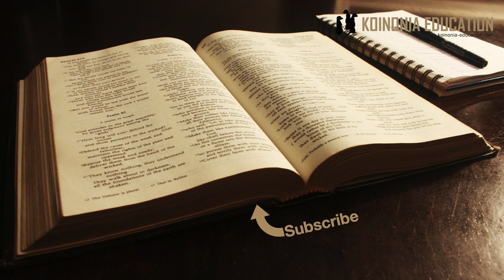Tumeamriwa kubatiza wanaoamini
Ubatizo 11
Katika kipindi cha leo;
Ubatizo ni amri kutoka kwa Yesu
Mtiririko wa zoezi
Namna ya kubatiza
Kurudia ubatizo

Maelezo kidogo
Ubatizo kama amri nadhani hakuna kanisa ambalo halikubaliani nalo.
Mtiririko wa zoezi tunaloliongelea hapa unashikiliwa na makanisa yote ambao hawabatizi watoto wachanga.
Namna ya kubatiza ni eneo la mjadala ingawa makanisa mengi wanaweza kulainika katika msimamo huo kipengele cha pili ”mtiririko” ni msimamo ”imara zaidi…
Hata ”kurudia kubatiza mtu” ni swala moto kiasi.

Ubatizo ni Amri
Mathayo 28:19
19 Basi, nendeni, mkawafanye mataifa yote kuwa wanafunzi, mkiwabatiza kwa jina la Baba, na Mwana, na Roho Mtakatifu;

Andiko ni moja tu lakini inaongea wazi jukumu yetu kama wakristo.
”Fanya wanafunzi”
”Wabatize kwa jina la Baba, Mana na Roho Mtakatifu”
Ni andiko wazi.

Mtiririko wa zoezi
Matt 3:2, 6-8
2“Tubuni, maana ufalme wa mbinguni umekaribia.” 6wakaziungama dhambi zao, naye akawabatiza katika mto Yordani.
7Lakini alipowaona Mafarisayo wengi na Masadukayo wanamjia ili awabatize, aliwaambia, “Enyi kizazi cha nyoka! Ni nani aliyewadokezea muikimbie ghadhabu inayokuja? 8Onesheni kwa vitendo kwamba mmetubu.

Tubuni, halafu mbatizwe.
”Waliziungama dhambi naye akawabatiza”(Ubatizo wa Yohana)

Mdo 2:37-38
37 Walipoyasikia haya wakachomwa mioyo yao, wakamwambia Petro na mitume wengine, Tutendeje, ndugu zetu? 38 Petro akawaambia, Tubuni mkabatizwe kila mmoja kwa jina lake Yesu Kristo,

Walipatwa na neno, waliitikia kwa kuuliza tufanyeje na walipata maelekezo Tubuni mkabatizwe..
Watu wanaambiwa ”tubuni mkabatizwe”

Mdo 8:12
12 Lakini walipomwamini Filipo, akizihubiri Habari Njema za ufalme wa Mungu, na jina lake Yesu Kristo, wakabatizwa, wanaume na wanawake.

Waliamini alipohubiri, wakabatizwa

Mdo 18:8
 8 Na Krispo, mkuu wa sinagogi, akamwamini Bwana pamoja na nyumba yake yote. Wakorintho wengi waliposikia, waliamini, wakabatizwa

Aliamini, Waliamini na wakabatizwa

Mtiririko unafanana kila tunaposimuliwa iivyokuwa kwa hiyo inatupa mfano wa kufuata.
Maandiko mengine yanatamka wazi kwamba ”TUBUNI - MKABATIZWE”
Ni msingi wa andiko.

Namna ya kubatiza
Andiko mmoja inayotumika kwa kuamini kwamba Ubatizo unaweza kufanyika kwa namna mbali mbali ni
Mdo 2:41
 41Wengi waliyakubali maneno yake, wakabatizwa. Watu wapatao 3,000 wakaongezeka katika kile kikundi siku hiyo.

Hoja inakwenda hivi;
Si rahisi kuweza kubatiza watu 3000 kwa kuwazamisha mkiwa watu wachache kwa hiyo inawezekana walinyunyizwa maji tu au kumwagiwa maji kidogo tu…
Katika Mdo 1:15 tunaambiwa walikuwa wamekunsanywa watu kama 120
Tukigawa watu 3000 kwa 120 tunapata 25
Kama kila mmoja kati ya hao 120 alibatiza watu 25 wangemaliza kwa muda mfupi tu…
Hayo yote ni mawazo, maana tunaambiwa tu walibatizwa hatuambiwi kwamba walitumia njia gani, na hiyo kwa kweli hata kwenye maandiko mengine hatupatiwi utaratibu wa kutekeleza ubatizo
Ndiyo neno ”baptizo” maana kuu ni;
Kuzamisha, Tumbukiza ndani, Ku didimiza, Zamisha,
Pia ku;
Oga, kusafisha
Kwa hiyo kuna nafasi ya kutafsiri neno ikawa na maana zaidi ya moja.

Mawazo yangu juu ya namna ya kubatiza
Kama nilivyosema kuna uwezekano wa kutafsiri na mimi ningependekeza kutumia utaratibu ufuatavyo:
Kama yapo maji ya kuweza kuzamisha fanya hivyo kwa sababu hiyo inaleta ushuhuda dhahiri zaidi ya mtu ”kufa” kutoka hali ya zamani na ”kufufuka” katika hali mpya.
Wakati maji ni adimu tumia njia itakayoweza kushuhudia hiyo badiliko vizuri iwesekanavyo.

Kurudia kumbatiza mtu
Wapo ambao wamebatizwa kama wachanga na hata kama watu wazima ambao baada ya muda wanahisi ubatizo wao haukuwa enye maamuzi rasmi ya ufuasi,
Wanahizi kama vile haiko sawa
Hapo ni vema kushauriana na wakristo waliyokomaa, na labda kufanya maamuzi ya kurudia ubatizo
Kumlazimisha mtu kubatizwa upya kwa mtazamo wangu sioni sababu, kwa kuwa amebatizwa katika jina la Baba, Mwana na Roho kwa hiyo amebatizwa.
Mara nyingi kila kanisa lina kanuni yake, ni vizurikutathimini taratibu ila si jambo la mgao.